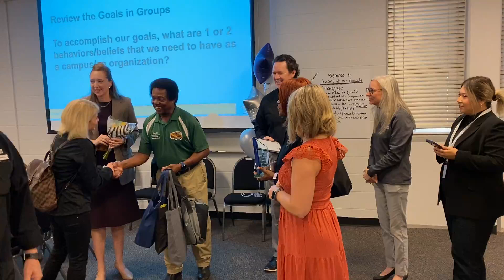Carl Caldwell Award and Gifts from Region 13 Star of the month